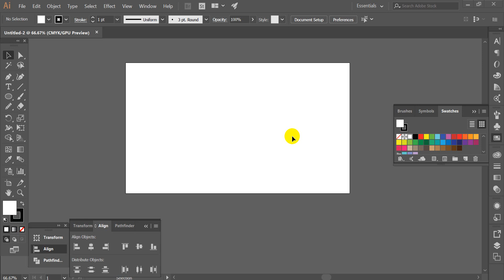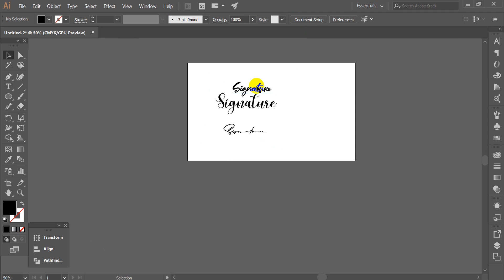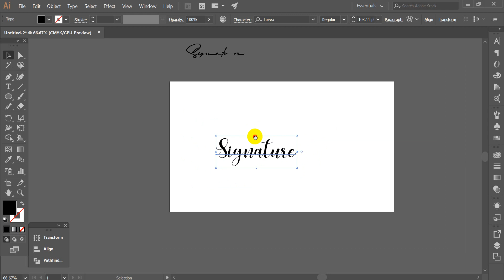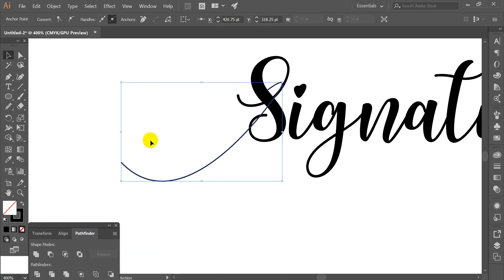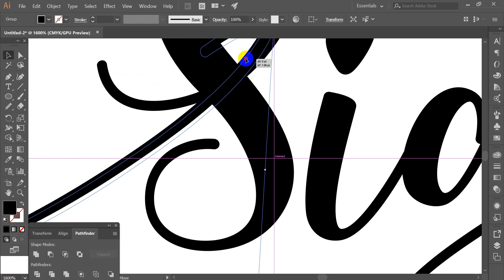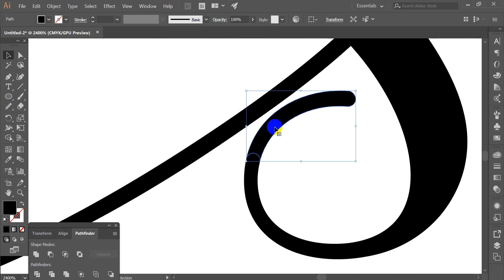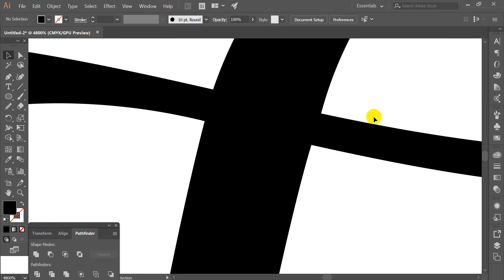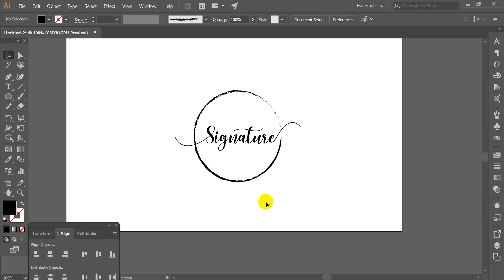How to make signature logo in Adobe illustrator